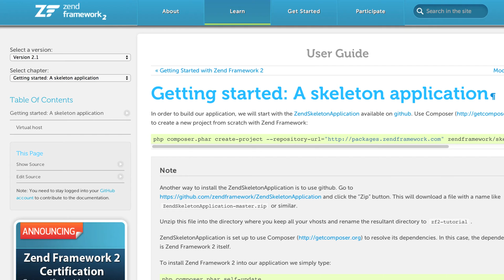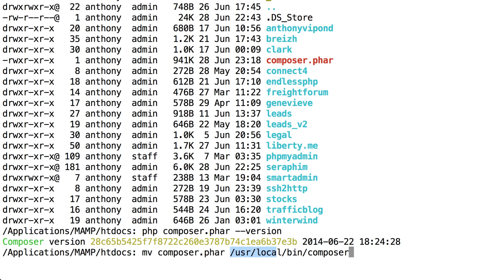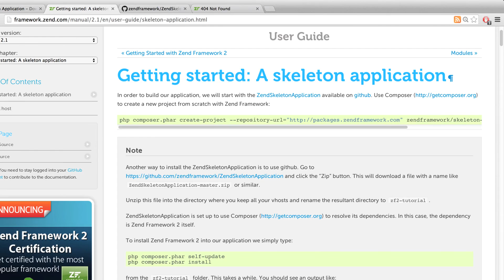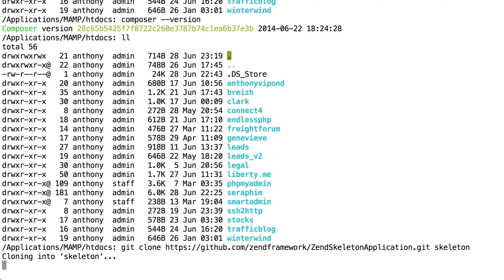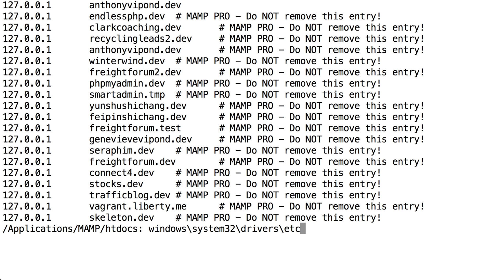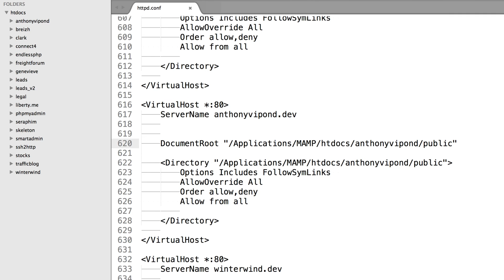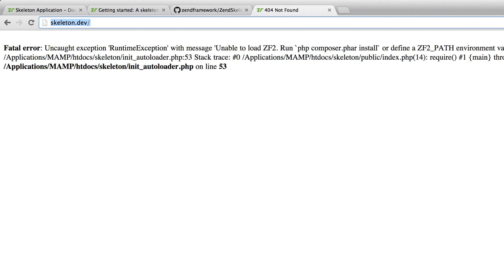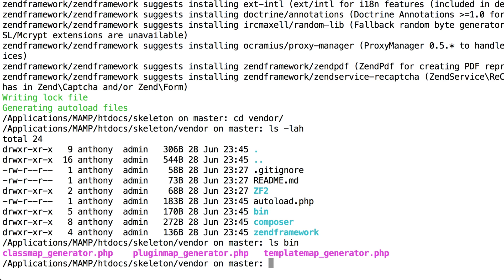Zend 2 Skeleton Tutorial - 1 - Basic Installation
How to get the Zend 2 Skeleton app up and running in your dev environment. I first show you how to install composer which is more or less a necessity for installing Zend Framework 2. I also cover some ground on what you'll need to do to create a custom virtual host for this application.